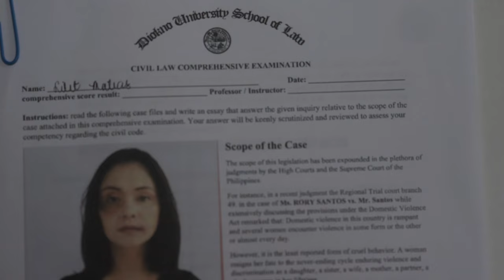Lilet Matias, Attorney-At-Law: Problemang iniisip ni Lilet (Teaser Ep. 17)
Paano makakapag-exam nang maayos si Lilet (Jo Berry) kung problema pa rin ang iniisip niya?

Panoorin ang 'Lilet Matias, Attorney-At-Law,' ang unang legal serye sa Pilipinas, Lunes hanggang Biyernes, 3:20 p.m. sa GMA Afternoon Prime at Pinoy Hits. Mapapanood rin ito online via Kapuso Stream.